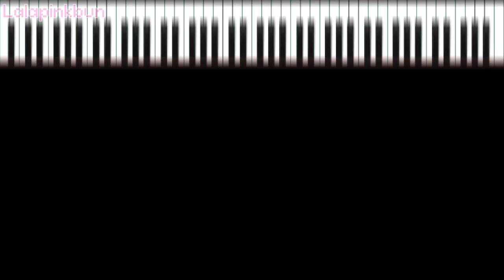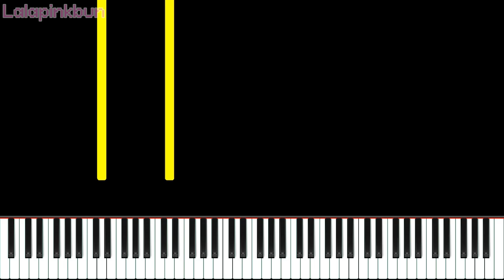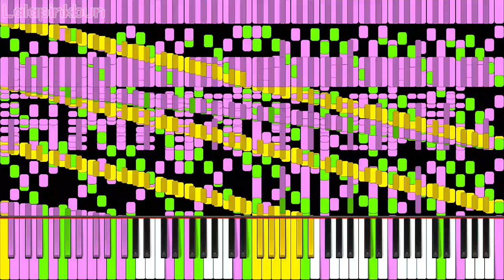Rush Fantasy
Fantasy In D Major~~~
| Black MIdi

内容：
Black MIdi
Composed by Lalapinkbun
Notes: 31150